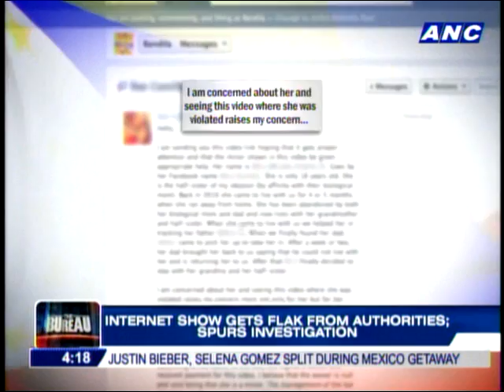Internet show gets flak from authorities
A web show produced in the Philippines is getting a lot of hits, but not for the right reasons.Who's that Girl, internet tv show